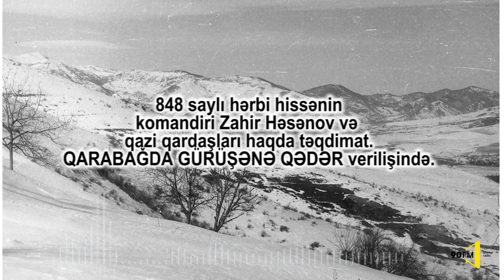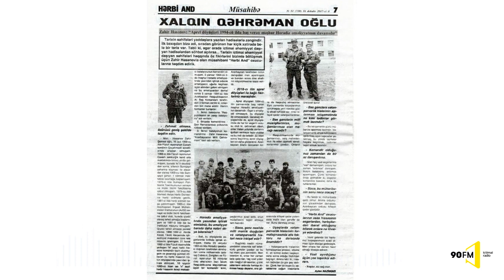Qarabağda görüşənədək Zahir Həsənov və qazilər 839 Adil Quliyev